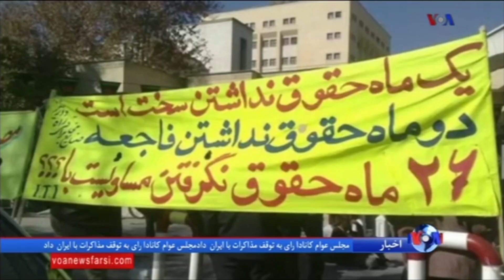بازداشت برخی از کارگران اعتصابی گروه ملی صنعتی فولاد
در اهواز برخی از کارگران گروه ملی صنعتی فولاد، که در اعتراض به سه ماه مطالبات مزدی پرداخت نشده، حق بیمه معوقه و عدم پرداخت بیمه تکمیلی دست به اعتصاب زده بودند، توسط نیروهای امنیتی بازداشت شده اند. گزارش شهرام بهرامی